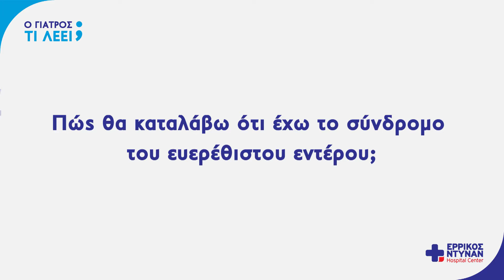Εμμανουήλ Συμβουλάκης - Σύνδρομο Ευερέθιστου Εντέρου